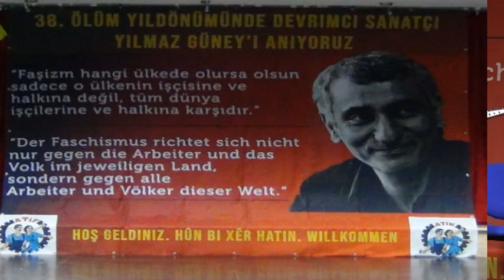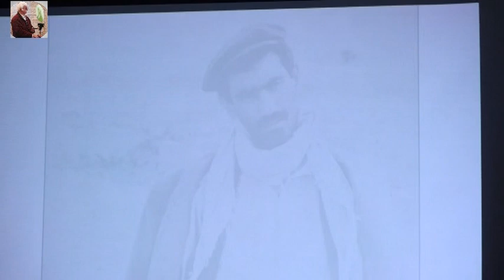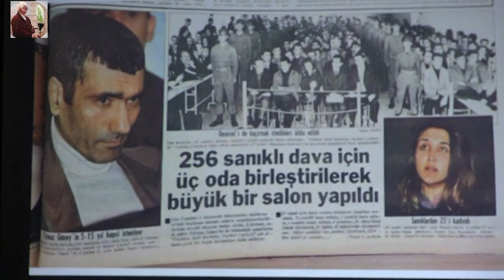DAİMİ VE KERİM GÜNDÜZ geldim su alemi islah edeyim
YILMAZ GÜNEY İ 38 .ÖLÜM YILDÖNÜMÜNDE  ANMA
PROGRAM DÜZENLEME

DAİMİ VE KERİM GÜNDÜZ
KAYIT VE MONTAJ
MAHMUT BAYRAK
EKİM 2023